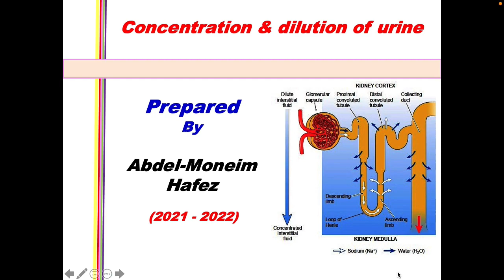Concentration and dilution of urine